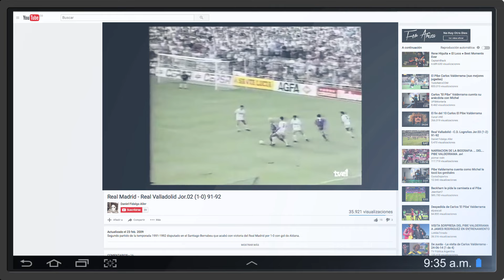¿La mano de Dios es argentina?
Partiendo del momento histórico donde Diego Maradona hace un gol con la mano en el mundial de México 86, Tin  y Freddy nos deleitan recordando los momentos importantes del fútbol donde la protagonista ha sido la mano y no el pié.